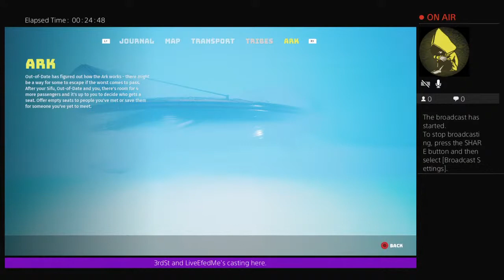Biomutant my thoughts.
Was unedited XBOX ONE videos then September 2018 the live service $crewed me so now they are PlayStation videos.